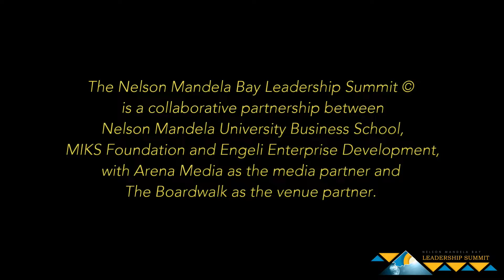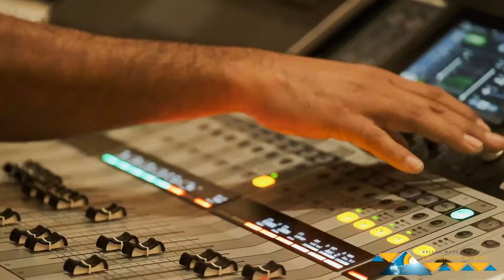NMBLS 2022 - Highlights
The 9th annual Nelson Mandela Bay Leadership Summit, aptly themed “Leadership Skills to inform the complexity of the demands on leadership”, was hosted on 8 & 9 June 2022 at the Boardwalk Conference Centre in Summerstrand, Gqeberha.